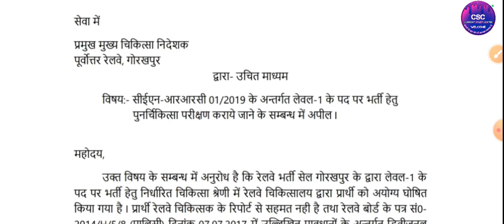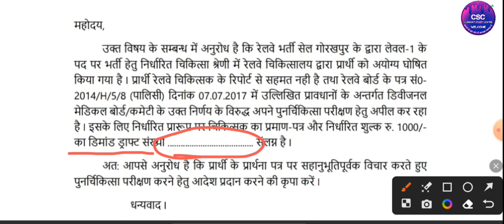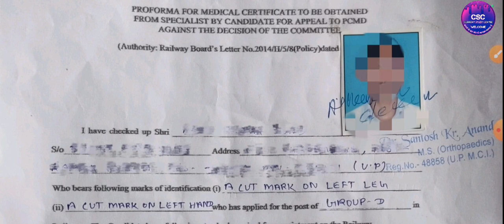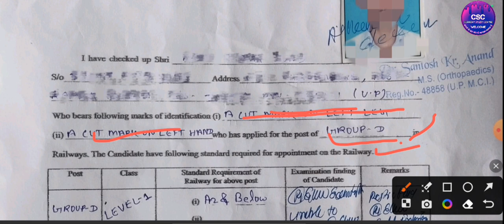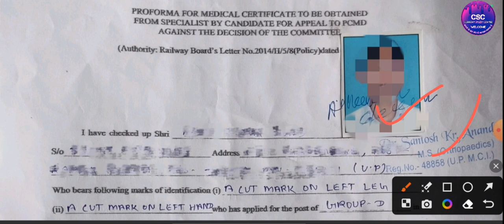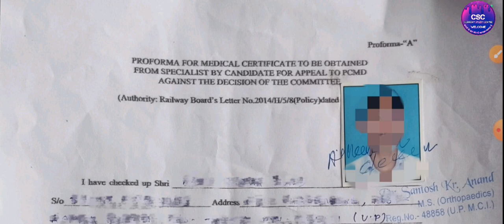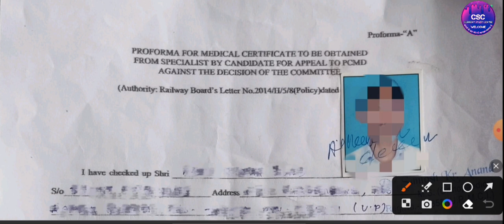HOW TO RE-MEDICAL APPEAL IN RAILWAY | RE-MEDICAL APPEAL फॉर्म कैसे भरे